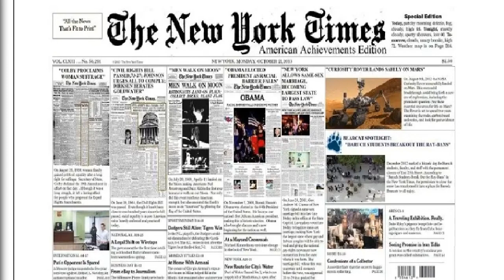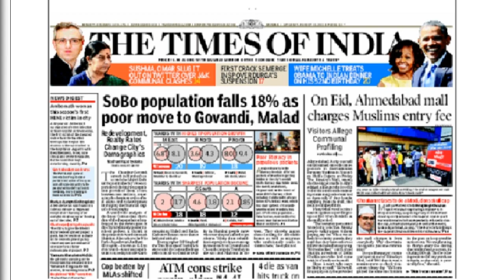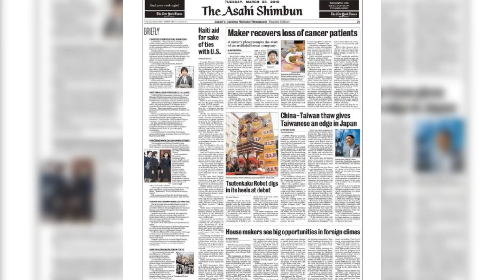World top 10 newspaper with superb headlines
NEWSPAPERS

Ect.